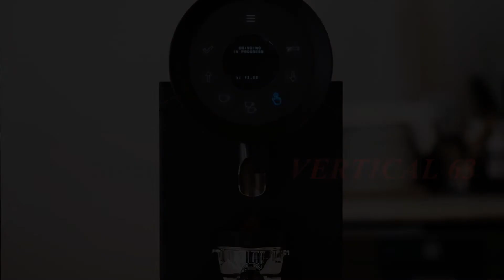德國、瑞士研發、義大利生產製造Bentwood Vertical 63-2021WBrC冠軍Matt Winton推薦專業＃磨豆機，手沖、義式兩用，63mm＃平刀＃BentwoodVertical63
＊63mm刀盤，無論您今天想將粉磨細或磨粗，VERTICAL 63都能提供出色的風味口感給您
＊具備雙重冷卻系統
＊易於使用的無段式粗細調整
＊定量功能
＊附有原廠把手架，可方便裝置義式把手
＊設有600g豆槽並附有特殊擋豆片，減少咖啡豆氧化
＊隨機附贈接粉環(適用於58mm義式把手)
＊隨機附贈清潔刷乙把
＊可客製化屬於自己風格的磨豆機
若您有興趣購買THE VERTICAL 63磨豆機，除了可以直接來店裡實際操作測試外，
也可以透過以下幾種方式與我們聯絡，告知我們您的需求與預算，當我們收到訊息後，將會盡快與您聯繫，謝謝。

RITTENHOUSE
Your Only Coffeehouse